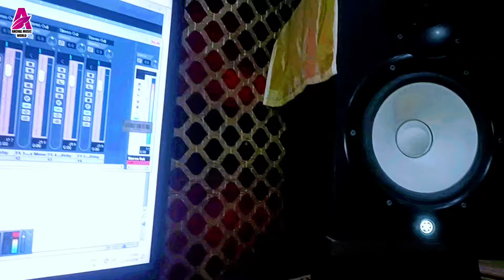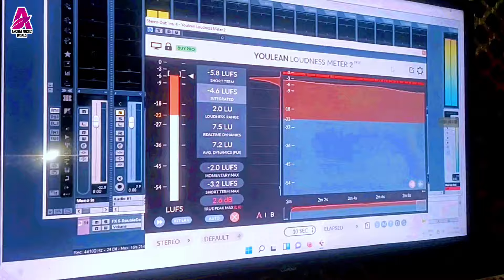Pari Lagelu | परी लागेलू | Ajay_Babu | New Bhojpuri Song | Kala Sadiya Me Pari Lagelu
* song | काला सड़िया में परी लागेलू Ajay Babu Kala sadia me pari lagelu Bhojpuri song 2024*
Video | परी लागेलू | Ajay_Babu | Pari Lagelu | New Bhojpuri Song | Kala Sadiya Me Pari Lagelu
Pari Lagelu Song | काला सड़िया में परी लागेलू Kala sadia Me Pari Lagelu Bhojpuri song 2024

### 🎵 *Audio/Video Credits:*
- *Code:* 1882
- *Album:*  Kala Sadia Me Pari Lagelu
- *Singer:*  Ajay Babu
- *Lyricist:*  Gulshan Vidhyarthi, Amit
- *Art:*  B tech GFX
- *Featuring:*
- *Video Director:*
- *Producer:* Sudhish Maurya (Anchal Studio)
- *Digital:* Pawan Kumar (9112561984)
- *Distribution Partner:* Wins Films India
- *Company/Copyright/Label:* Anchal Music Worlds

### 📲 *Connect with Anchal Music Worlds:*

pari lagelu
Kala sadia me Pari Lagelu
Kala sadia me Pari Lagelu Ajay Babu
pari lagelu pramod premi
pari lagelu khesari lal
pari lagelu bhojpuri gana
pari lagelu pramod premi dj
pari lagelu dj
pari lagelu song
pari lagelu dj track
pari lagelu khesari lal ke gana
pari lagelu tuntun yadav
pari lagelu karaoke track
pari lagelu pramod premi song
pari lagelu golu gold
pari lagelu chhath geet
new bhojpuri
bhojpuri bhakti song
naya bhojpuri song
bhojpuri gana
new bhojpuri song recently uploaded
bhojpuri song new song
bhojpuri song khesari lal yadav
trending gana bhojpuri
bhojpuri superhit song
bhajapuri.song hit songs 2022
bhopuri.song new 2024
ankush music bhakti song
bhojpuri song
bhojpuri gana
bhojpuri movie
bhojpuri film
bhojpuri
bhojpuri new song
bhojpuri picture